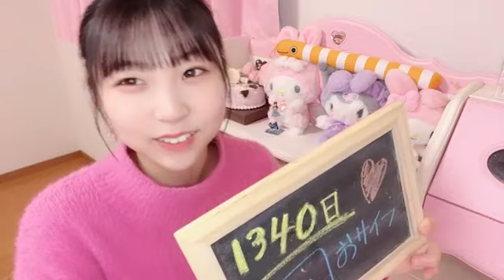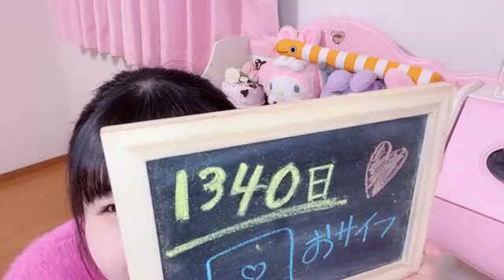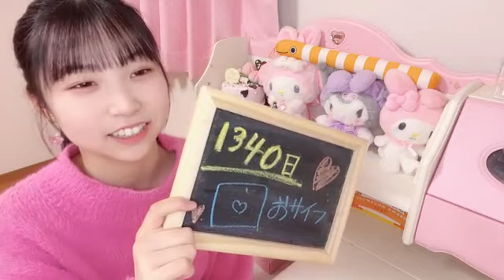2023年02月09日 21時03分41秒 平野 百菜（SKE48 チームS）